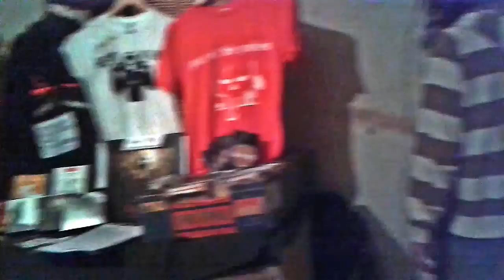Djevara - A Prayer